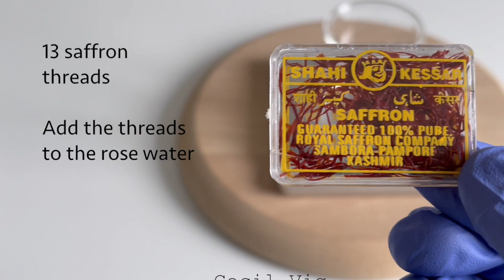Homemade Hyperpigmentation / Dark Spot /Age Spot / Face Cream That Works (Dark Spots Gone In 7 Days)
Thank you All so much for your Love❤️ and Support🙏🏾 🌸

The benefits of almond milk for the skin are:
Almond milk has skin brightening properties, fades acne spots, age spots and other skin discolourations.
It moisturises and keeps the skin plump and well hydrated.
It contains vitamins B6, C and E, zinc, calcium, magnesium, etc., all of which have numerous beauty benefits for the skin
It rejuvenates the skin and keeps it soft and radiant.
It is antioxidant and prevents wrinkles and fine lines.
It cleanses, smoothes and nourishes the skin.
It treats redness and skin irritation.
It helps sunburned skin heal faster.
It gives the skin a youthful appearance and a clear complexion

Benefits of saffron for the skin are:
Reduces hyperpigmentation
Fights inflammation and
supports wound healing